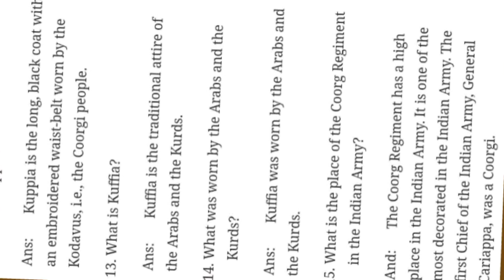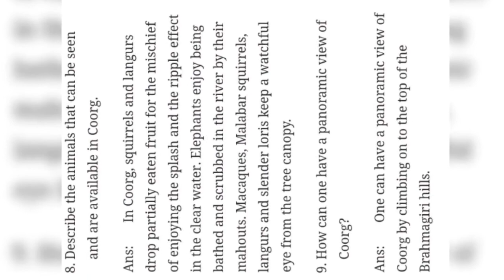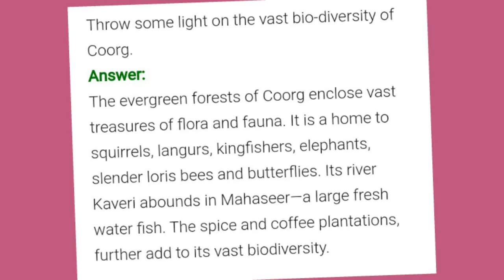Coorg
Class 10